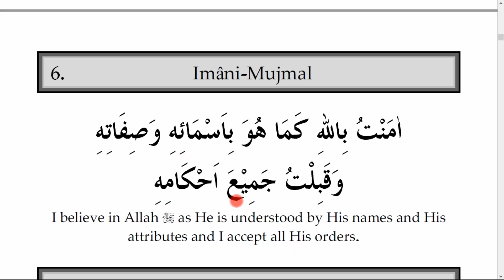Imani-Mujmal إيمان مجمل